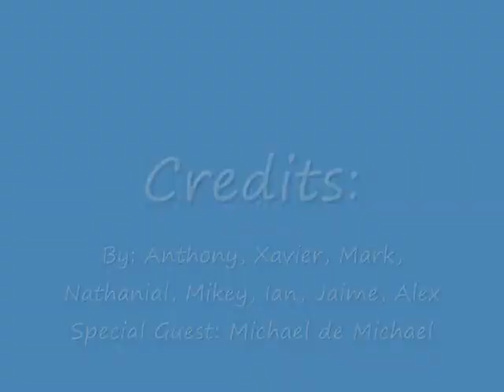Drama Project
Well, this is our drama project. It was fun to make and funny to watch, so... enjoy ^_^